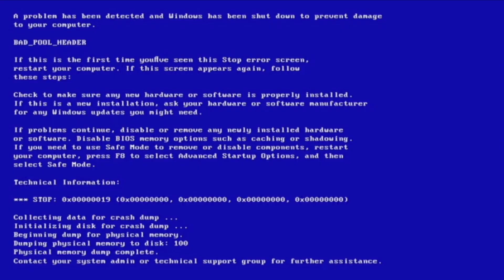attack on titan but it's a fandub from 2007?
Hire me to voice act whatever! hi guys, thx for watching... follow meh on newgrounds or shoot meh a utube pm ^.^